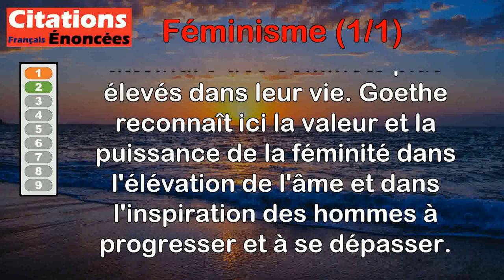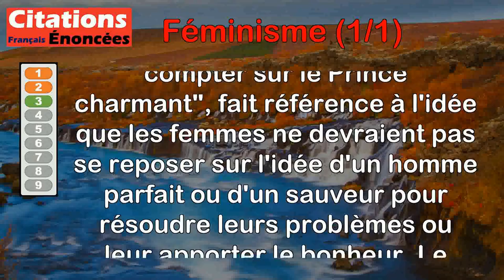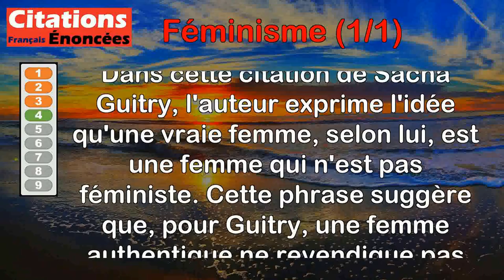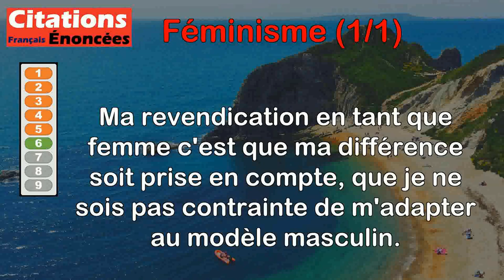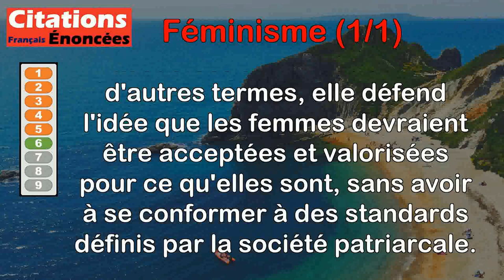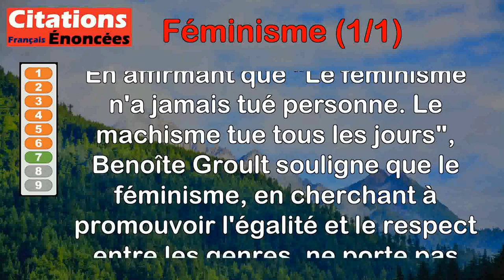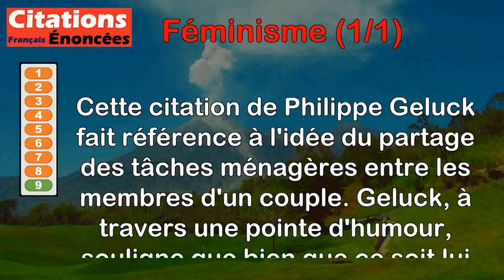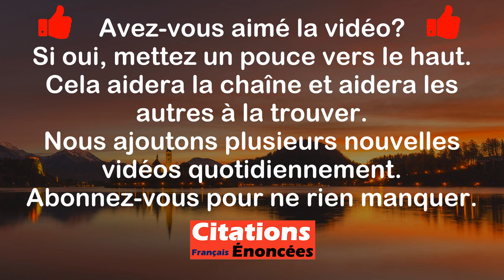Citations - Féminisme (1 de 1)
00:00 Introduction
00:08 Nicolas Chamfort - La société, qui rapetisse beaucoup les hommes, réduit les femmes à rien.
01:21 Johann Wolfgang von Goethe - L'éternel féminin nous tire vers le haut.
02:01 Jules Renard - Le féminisme, c'est de ne pas compter sur le Prince charmant.
02:52 Sacha Guitry - Une femme, une vraie femme, c'est une femme avant tout qui n'est pas féministe.
03:52 Anaïs Nin - Quelle erreur pour une femme d'attendre que l'homme construise le monde qu'elle veut, au lieu de le créer elle-même.
04:36 Simone Veil - Ma revendication en tant que femme c'est que ma différence soit prise en compte, que je ne sois pas contrainte de m'adapter au modèle masculin.
05:26 Benoîte Groult - Le féminisme n'a jamais tué personne. Le machisme tue tous les jours.
06:53 Benoîte Groult - Le féminisme, c'est aussi la promesse, ou du moins l'espoir, d'un monde différent qui pourrait être meilleur.
07:40 Philippe Geluck - Je suis pour le partage des tâches ménagères. A la maison, par exemple, c'est moi qui passe l'aspirateur... à ma femme.